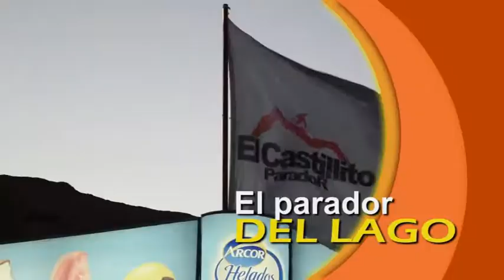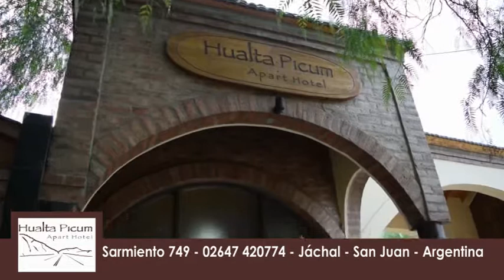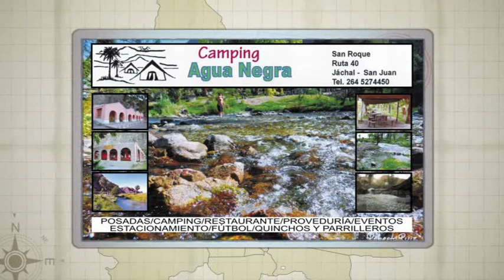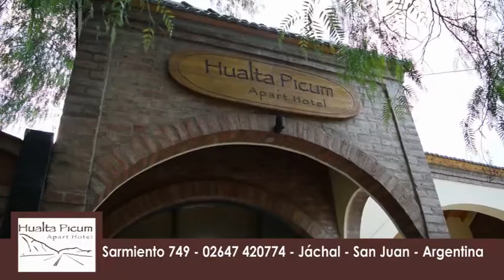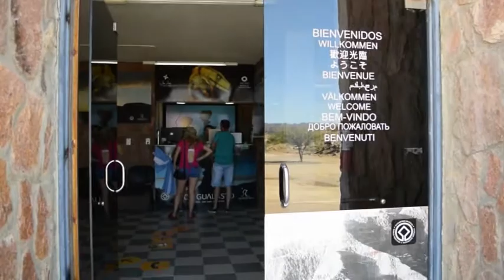SAN JUAN TURISMO - PROGRAMA 86